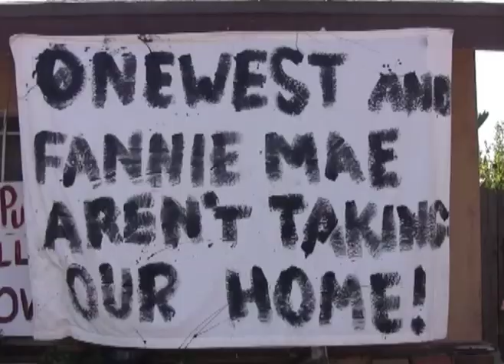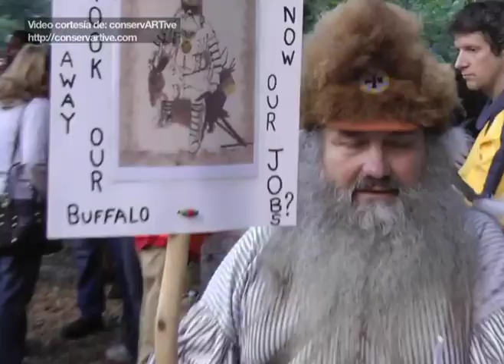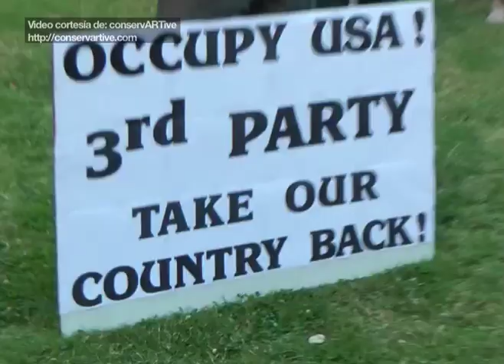Occupy USA / Boicot a los Bancos / Reportero del Sur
Reportaje sobre el Boicot a los Bancos en Atlanta / NY / Los Angeles / (11.11.) de la serie de Telesur / Occupy USA - El Otoño Americano